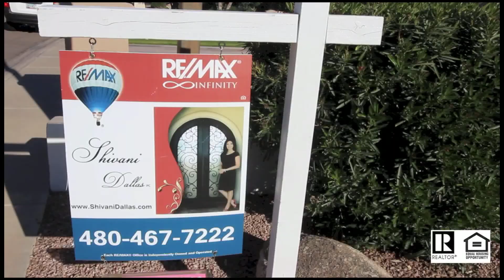1501 E Catamaran Dr. Gilbert 85234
Video Production Phoenix AZ. High Quality Video for Budget Minded Companies.  We offer the lowest priced, highest quality Real Estate Videos in the greater Phoenix AZ Area.